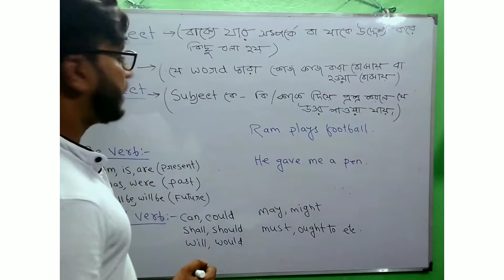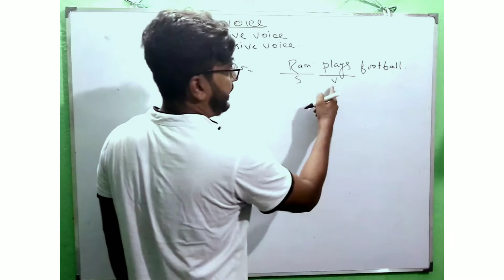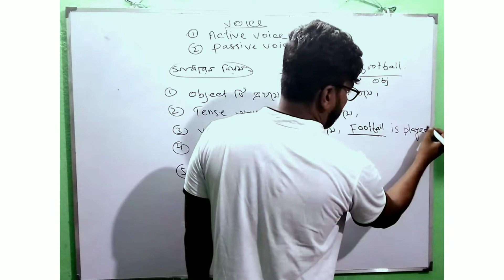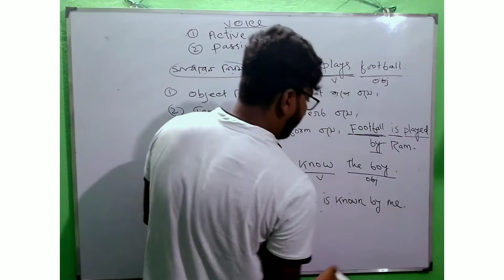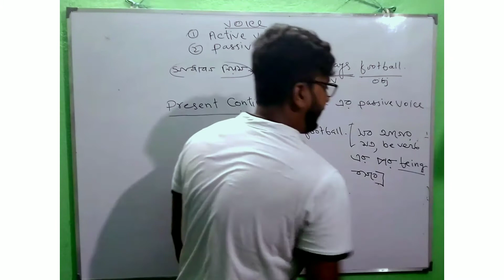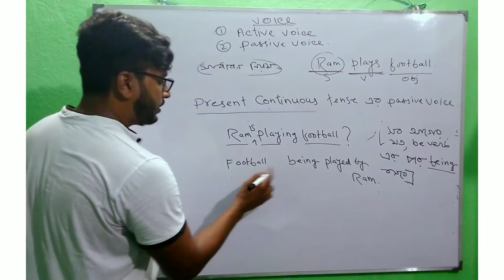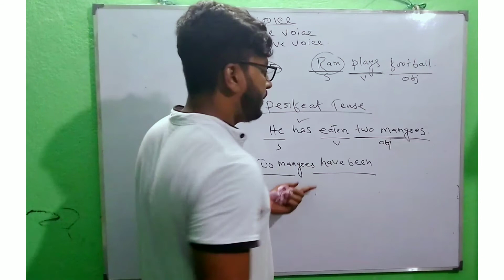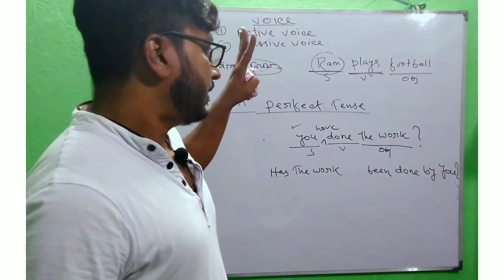Voice change rules in Bengali